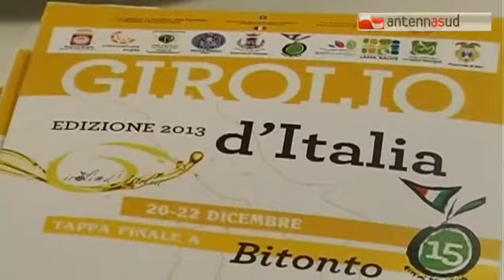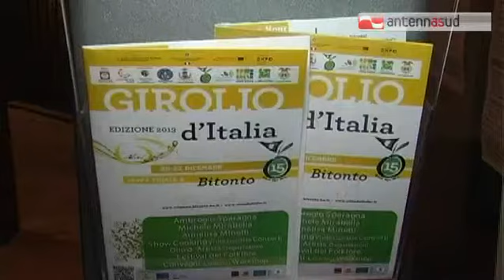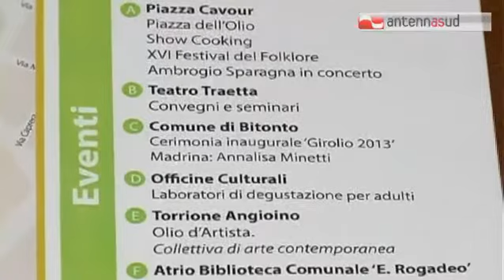TG 19.12.13 A Bitonto la tappa finale di "Girolio d'Italia 2013"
Si concluderà a Bitonto Girolio d'Italia 2013, la manifestazione itinerante organizzata dall'associazione nazionale Città dell'Olio per promuovere l'oro verde made in Italy. La città del Barese, scelta per la qualità del suo prodotto e per le sue bellezze artistiche, da domani a domenica ospiterà una serie di eventi organizzati dal Comune di Bitonto con il GAL Fior d'Olivi.